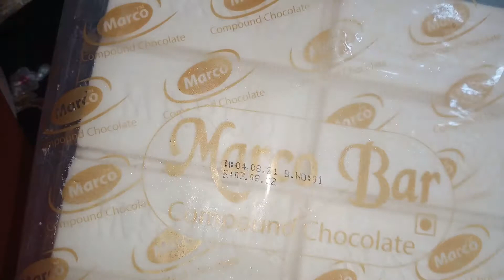How to make Mirror Glaze Cake||মিরর গ্লেইজ কেক রেসিপি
মিরর গ্লেইজ কেক, মিরর কেক রেসিপি, আয়না কেক,কেক রেসিপি